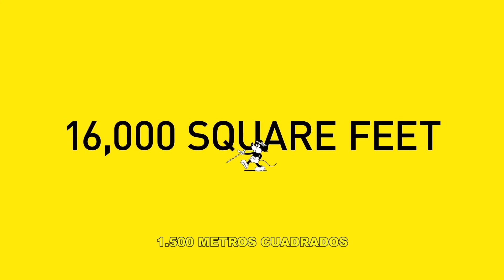MICKEY: THE TRUE ORIGINAL EXHIBITION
“Mickey: The True Original Exhibition” se presentará del 8 de noviembre de 2018 al 10 de febrero de 2019. Estará abierta de martes a domingo, de 10 a. m. a 8 p. m., en el número 60 de la 10ma avenida en Nueva York. Las entradas pueden obtenerse por USD 38 por persona en Disney.com/MickeyTrueOriginal.

La experiencia interactiva de 1600 m2 presentará obras originales de artistas contemporáneos reconocidos y emergentes. Antes de la inauguración oficial en noviembre, tres artistas darán una vista previa de sus instalaciones en forma temporal en tres lugares de los Estados Unidos. Las instalaciones rinden homenaje a tres productos icónicos de Mickey Mouse que han resistido el paso del tiempo: el reloj, la remera y el peluche de Mickey Mouse.

Disney anunció hoy que la muestra interactiva de arte “Mickey: The True Original Exhibition” se inaugurará en Nueva York en homenaje al 90° aniversario de Mickey Mouse. Para comenzar la cuenta regresiva de 90 días, ya están disponibles en todo el mundo nuevas colaboraciones en productos y marcas de moda, alimentos, productos electrónicos para consumidores, juguetes, accesorios y mucho más.

“Como dijo Walt, nunca nos olvidamos de que todo lo comenzó un ratón”, afirmó Bob Chapek, presidente de Disney Parks, Experiences and Consumer Products. “Con actividades que van desde la muestra ‘The True Original Exhibition’ hasta celebraciones durante un año en nuestros parques de todo el mundo, haremos un homenaje a la profunda conexión que las familias y los fans han formado con Mickey y Minnie Mouse durante casi un siglo”.

“Mickey: The True Original Exhibition” es una muestra de arte envolvente y temporal inspirada en el título de Mickey de “true original” (el verdadero original) y su impacto global sobre el arte y la cultura popular. Desde el comienzo de Mickey en blanco y negro en Steamboat Willie hasta el mundo tecnicolor de más de 100 cortos animados, quienes visiten la muestra entrarán en un viaje inolvidable de nuevas versiones de momentos importantes de Mickey.

“Esperamos que los visitantes de la muestra disfruten de extraordinarias instalaciones de arte multimedia, de experiencias dignas de fotografiar y hasta de algunas sorpresas”, cuenta Ken Potrock, Presidente de Comercialización de Productos de Consumo de Disney Parks, Experiences and Consumer Products. “Nos asociamos con los mejores muralistas, escultores, artistas y diseñadores para crear obras originales que transmitan el optimismo y la imaginación de Mickey”.

La exhibición, seleccionada por el director creativo y diseñador Darren Romanelli, presentará obras de arte originales y exclusivas de artistas contemporáneos, como Kenny Scharf, Amanda Ross-Ho y Shinique Smith, entre otros. La experiencia capturará los sentidos para sorprender y deleitar a los visitantes, y evocará la inspiración, creatividad y el espíritu verdadero original de Mickey Mouse.